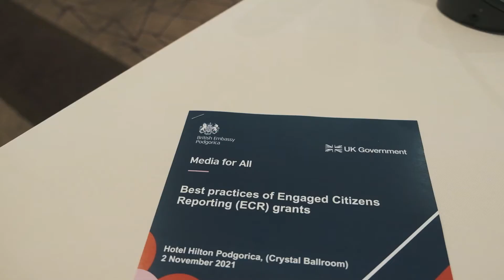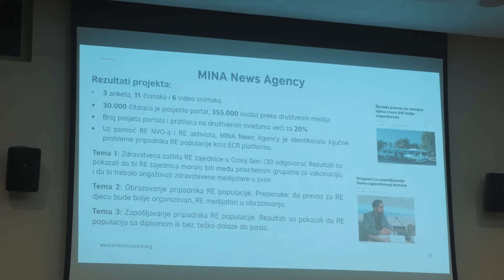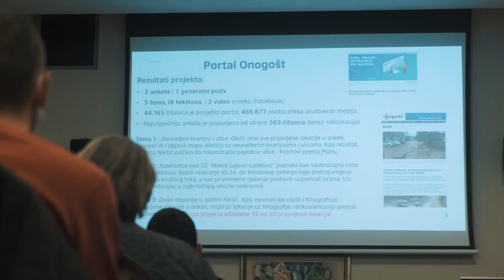Media for All - Hilton, Podgorica 2. XI. 2021.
Projekat Media for All, realizacija projekta Boka News, MINA, Onogošt